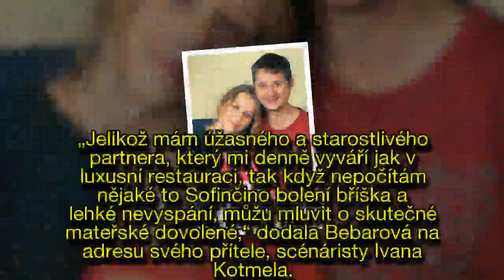Tereza Bebarová se po čtyřicítce stala dvojnásobnou maminkou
Herečka a dabérka Tereza Bebarová (43), známá jako Světlana Nyklová z nekonečného seriálu Ulice, je dvojnásobnou maminkou. Začátkem ledna se jí narodila holčička Sofie.